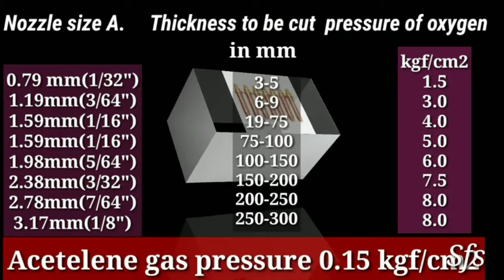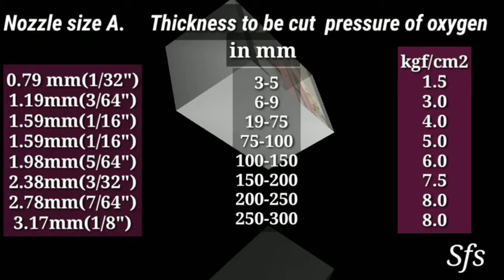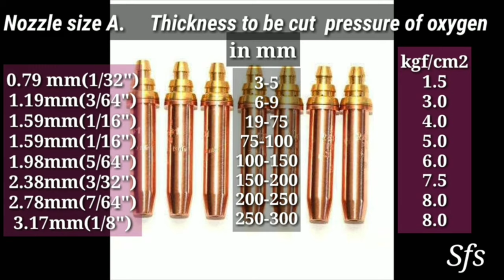Cutting Torch nozzle Size | Gas Cutting Torch nozzle Size selection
@superfaststudyexperiment Cutting Torch nozzle Size | Cutting Torch nozzle | Gas Cutting Torch nozzle Size selection.

In this video we discuss about size of cutting Torch nozzle as per plate thickness